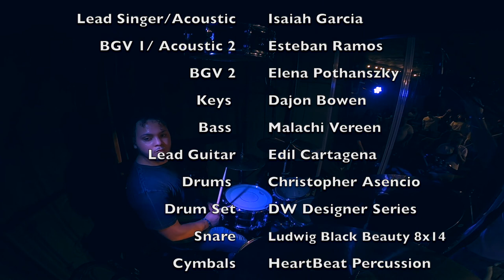Inhabit Isaiah Garcia Live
What is up! Here's one of many videos to be uploaded for our 10 Days of Prayer Praise Party event that took place last month. Had the amazing honor and privilege to worship with amazing individuals.